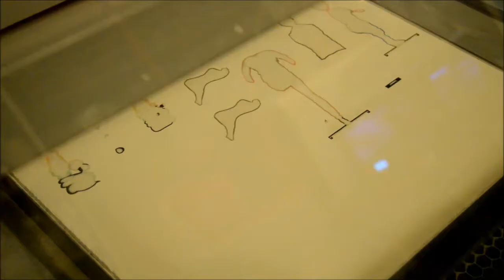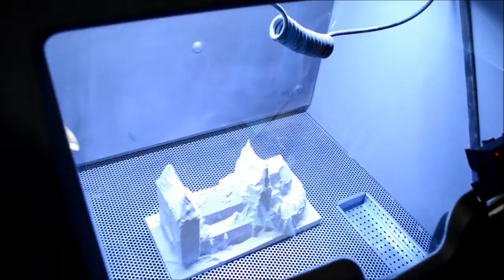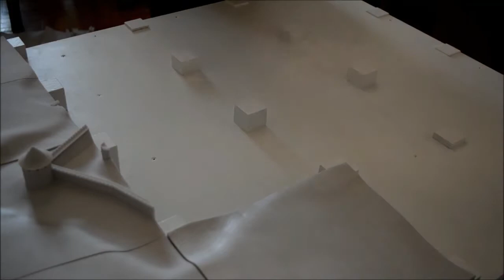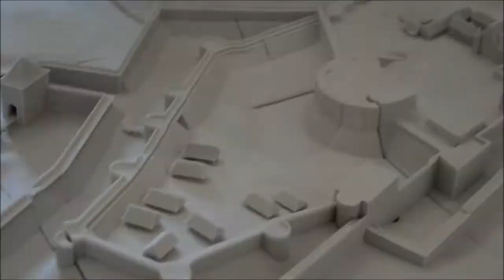EGER- Basiliskus 3D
DOBÓ ISTVÁN VÁRMÚZEUM - EGRI VÁR

2016 május 16-tól megtekinthető kiállítás az Egri várban, amelyhez a Basiliskus 3D nyomtatott terepasztalokat és maketteket. A videó bemutatja hogyan készültek el a kész kiállítási darabok.